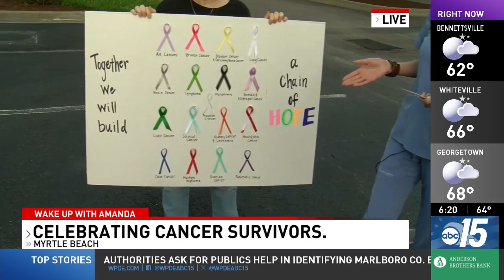Cancer Survivors Walk happening this weekend in Myrtle Beach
The Coastal Cancer Center in Myrtle Beach will host its inaugural Survivors Walk and Celebration this weekend.

It will raise money for the Carolina Cancer Foundation, which helps cancer patients in Horry and Georgetown Counties with patient advocacy, support and financial assistance.